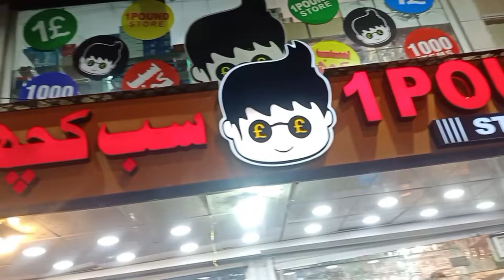Mosam bhot enjoy kiya. or raat ka khana bahir khaya❤🥰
@khana bahir kahaya